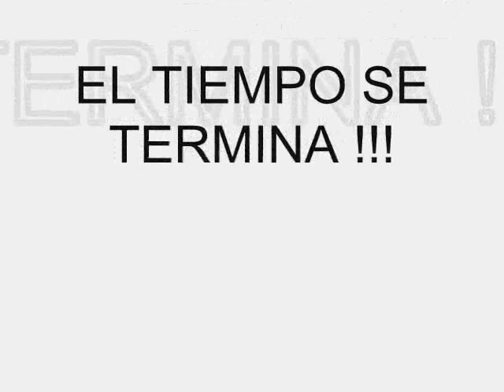Cambio Climatico calentamiento global udg david acaponeta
recortes de peliculas, sobre el calentamiento global y el cambio climatico